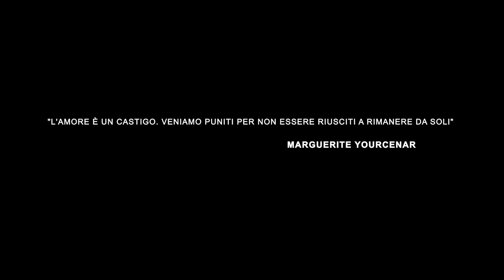The Lovers - Teaser #1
Producer • Jose Vicente Quirante Rives
Writer/Director/Editor • Luigi Pingitore
Starring • Orlando Cinque, Veronica Montanino
Cinematographer • Enzo de Marino
Organizzatrice • Irene Della Volpe Cardarelli
Drone • Giovy Honda
Sound Designer • Toby Dammit
Color • Pablo Ruiz
Composer • Andrea Ranaldi
Segretaria di edizione • Giulia Brì Rossi
Clapman • Andrea Nota Papa
Make up • Luana Formicola​